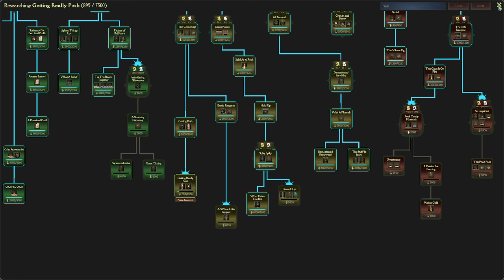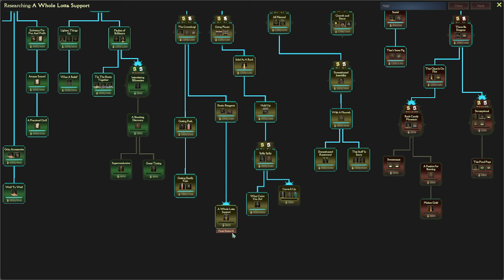College of the Great Almighty Cat - Mind Over Magic - Stream 4